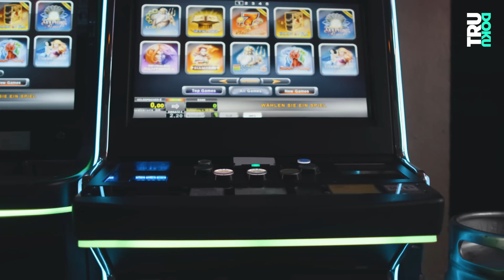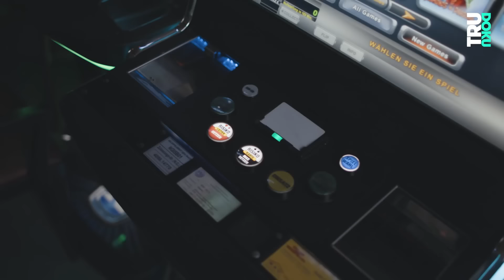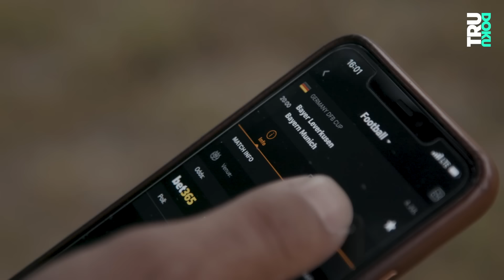Spielsucht: Aykim hat 90.000 Euro verzockt und stand vor dem Nichts I TRU DOKU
TRU DOKU über Aykim (29). Jahrelang war er spielsüchtig nach Sportwetten und Spielautomaten.
Die Glücksspielsucht bestimmte seinen kompletten Alltag. Als er Geld braucht begeht er Straftaten.

Abhängig vom Spielautomat – Wie fühlt sich das an? Das weiß Aykim ganz genau, denn er war 5 Jahre lang süchtig nach Glücksspielen. Was im Alter von 17 Jahren als harmloser Zeitvertreib mit einem Freund beginnt, wird für Aykim zur Sucht: Sportwetten und Spielautomaten gehören plötzlich zu seiner Welt dazu. Wetten, Zahlen, Risiko und schließlich der Gewinn oder totale Verlust – wie fühlte sich diese Achterbahnfahrt für ihn an? Da er anfangs immer wieder Geld gewinnt und sein Leben vermeintlich unbeeinflusst bleibt, merkt Aykim nicht, wie er sich nach und nach in der Spielsucht verliert. Nicht selten verbringt er 12 Stunden am Stück in der Spielhalle und hört meistens nur auf, wenn auch der letzte Cent im Automaten verschwunden ist. Jeder Gewinn, der nicht direkt wieder von ihm verspielt wird, verprasst Aykim beim Feiern: Hunderte Euro lässt er am Wochenende springen, um sich beliebt zu machen. Damit zieht er auch neue “Freunde” an – dass diese ihn für sein Geld ausnutzen, ist ihm nicht bewusst. Wenn er mal wieder einen schlechten Lauf hat, muss er sich auch in diesen Kreisen Geld leihen, um seine Sucht zu befriedigen.

Sein Verlangen nach dem Spiel gerät so außer Kontrolle, dass Aykim sogar zu kriminellen Mitteln greifen muss. Spätestens jetzt wird ihm bewusst: Das Spiel ist zur Sucht geworden, er braucht dringend Hilfe! Durch seine Spielsucht hat er alles verloren – doch er hat es geschafft sich zurück ins Leben zu kämpfen und möchte heute über das Problem Spielsucht aufklären.

Du bist selbst spielsüchtig, hast Fragen zum Glücksspiel oder suchst professionelle Hilfe?

Unsere Kolleg*innen von Pocket Money haben zum Thema “Social Casinos” ein Video gemacht:

Willkommen bei TRU DOKU! Bestimmt kennst du schon die spannenden Reportagen von den Kolleg*innen von follow.me reports, STRG_F, Y-Kollektitv, Die Frage oder reporter. TRU DOKU ergänzt ab jetzt jede Woche die Vielfalt der funk-Formate mit unglaublichen Dokus über verschiedenste Themen.

Jeden Dienstag um 17 Uhr gibt es auf unserem Kanal neue Dokus über ganz unterschiedliche Menschen, die aus ihrer Perspektive erzählen, wer sie sind, was sie tun und was sie bewegt. Wir haben keinen Host und keinen Sprecher, das heißt, dass in unseren Filmen jeder Protagonist selber zu Wort kommt und seine Geschichte erzählen kann.

Ein Film von: Svenja Nagel
Kamera: Matthias Meißen
Ton: Susann Stübner
Schnitt: Robin Fischer & Anabel Kuntze

Redaktion funk: Laura-Sophie Nied

DRIVE beta
C.v.D.: Catherine Harwardt
Produktion: Sebastian Wirsching
Mediaproducing: Lara Krämer, Alexander Papoli-Barawati
Executive Producer: Hannes Jakobsen und Johannes Middelbeck